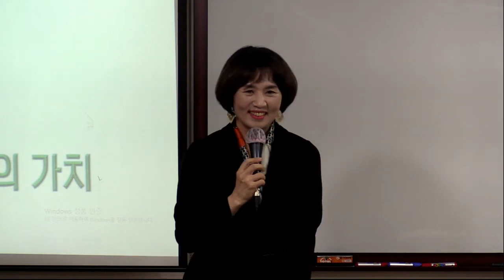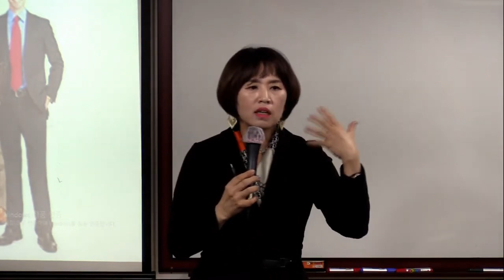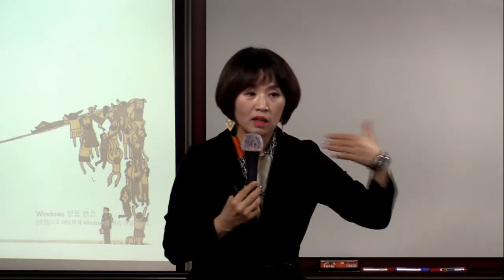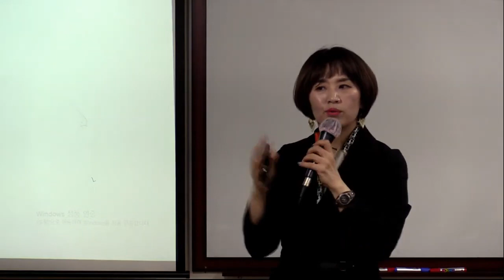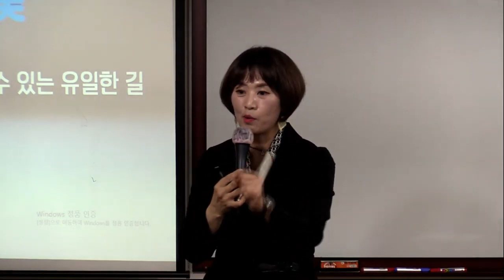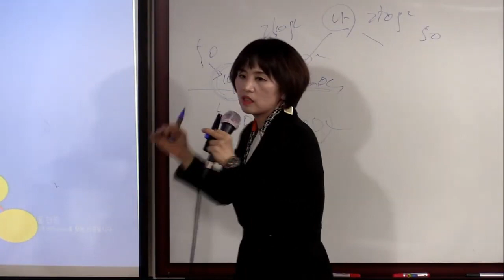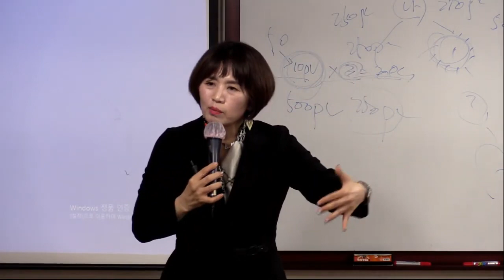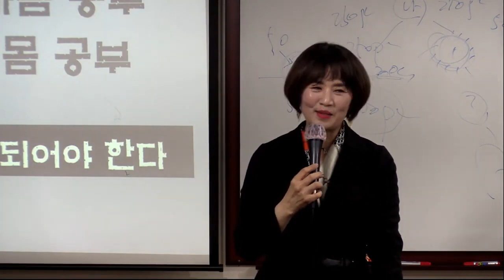TOP 판매사도전과정(현실점검&판매사의 가치)/김정란 STM